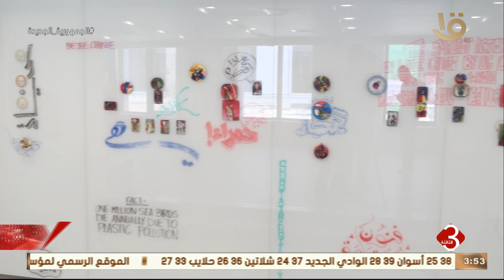نشرة الثالثة | المنتدى يعقد ورشة حول الفن المستدام وتنمية الإنسان